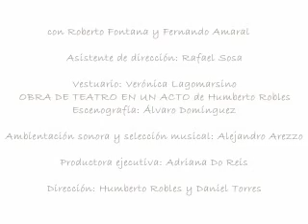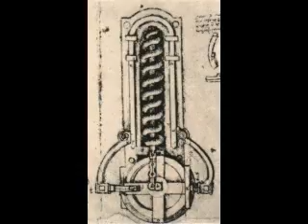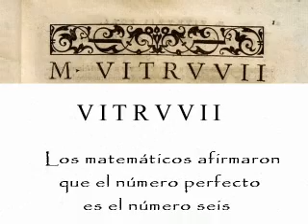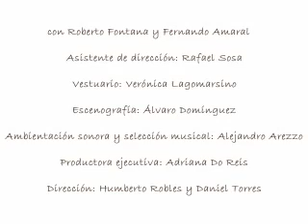Leonardo y la máquina de volar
Video realizado por el arquitecto español Carlos Sánchez Montaña (Lugo/España) para ser utilizado en la obra de teatro "Leonardo y la máquina de volar" de Humberto Robles (México).
La misma tendrá su estreno mundial en Montevideo, Uruguay, el día 11 de enero de 2008, en la Sala 2 del Teatro Circular. La obra cuenta con las actuaciones de
Leonardo Da Vinci - Roberto Fontana
Francesco - Fernando Amaral
El vestuario de Verónica Lagomarsino
La escenografía de Alvaro Dominguez
Música de Alejandro Arezo
Producción Adriana Do Reis
Asistente de dirección Rafael Sosa
Dirección: Humberto Robles y Daniel Torres.